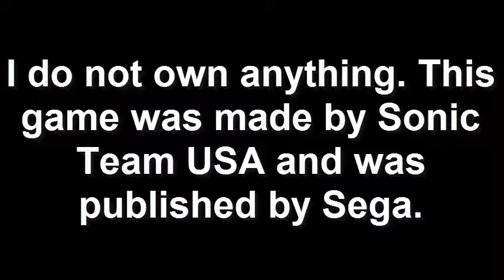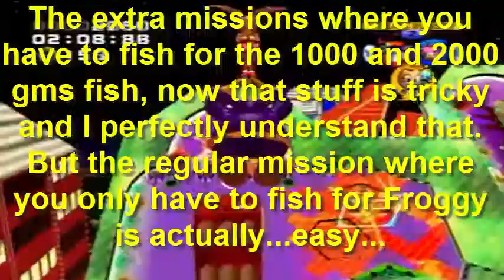Let's Play Sonic Heroes - Part 17 - Girl Power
Part 17 - Girl Power

In this part, we continue on Team Rose going through Casino Park, BINGO Highway, Rail Canyon, and Bullet Station. I sound pretty monotone here. I was at my limits when speaking at this point...so tired...